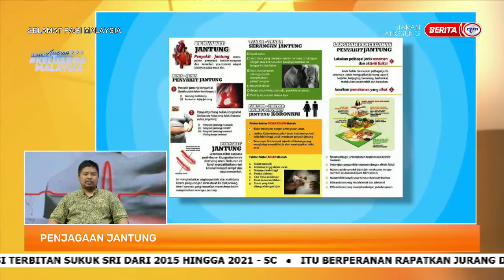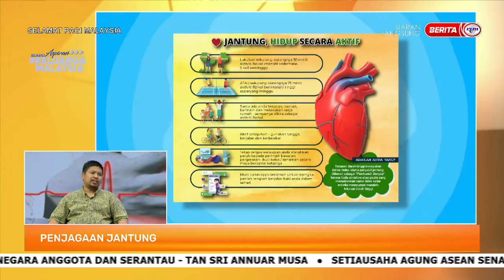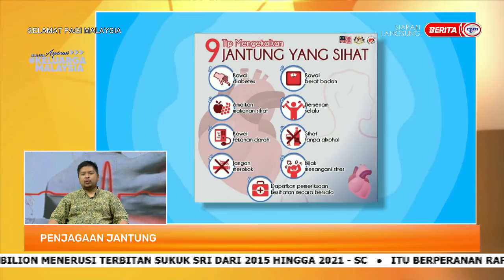29 SEPT 2022 – SPM – PENJAGAAN JANTUNG